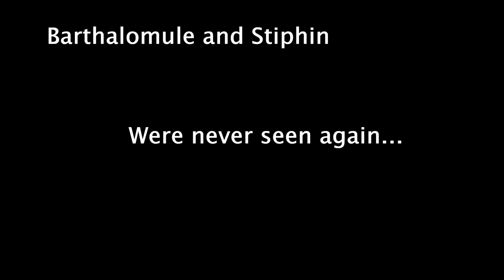The Camping Trip...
On a cold, winter night, two friends, Barthalomule and Stiphin, go on their yearly winter break camping trip. They soon start to realize that they may have picked the wrong camp, with some unexpected campers...

ya know

hi

lol

subribcbebiveib if u wanna

i mean like

u dont have too

but

ya know